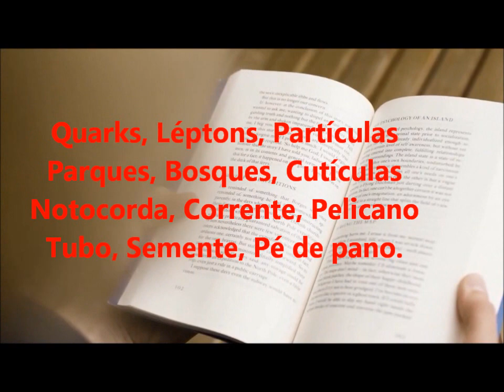Arpejo Literário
Amâncio Conservação, poeta e importador de zarabatanas para o comércio indígena, nos apresenta parte de seu trabalho que não foi perdido em sua última mudança. Uma produção Papricantis. E tem mais!

Ativando o tal sino você irá receber gratuitamente todos os vídeos assim que forem postados.

Compartilhe com pessoas que você ame, ou não.